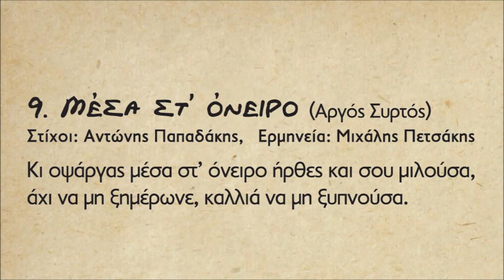ΜΕΣΑ ΣΤ'ΟΝΕΙΡΟ - ΜΙΧΑΛΗΣ ΠΕΤΣΑΚΗΣ | Official Audio Release © 2019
MESA ST'ONEIRO - MICHALIS PETSAKIS | Official Audio Release © 2019
Στίχοι: Αντώνης Παπαδάκης

΄΄Η συνεχής εναλλαγή χαράς και πόνου στην καθημερινότητα γίνεται συχνά πηγή έμπνευσης. Βαθειά αλήθεια της ανθρώπινης ύπαρξης, που δύσκολα αναλύεται σε λίγες γραμμές λέξεων αλλά σίγουρα την έχουμε νιώσει μέσα στη ψυχή και την καρδιά μας στο διάβα της ζωής…΄΄ Το Κρητικό Μουσικό Εργαστήρι Αεράκης & Σείστρον παρουσιάζουν τον Αντώνη Παπαδάκη στην πρώτη του δισκογραφική δουλεία με τίτλο ΄΄ Ο Δρόμος της Χαράς ‘’. Έντεκα νέα τραγούδια σε μουσική του ίδιου, να μας ταξιδεύουν με γνώμονα την φιλοσοφική και συνεχής αναζήτηση στον δρόμο της χαράς, άλλες φορές μέσα από σύντομες διαδρομές και εμφανείς προορισμούς, κι άλλοτε από δρόμους μακρινούς που οδηγούν σε απόκρημνους γκρεμούς, σκοτεινούς γιαλούς, κακοτράχαλα σοκάκια, να οδηγούν στο άγνωστο.

Συνοδοιπόροι του ερμηνευτικά οι: Σκουλάς Βασίλης, Αλεφαντινός Μιχάλης, Πετσάκης Μιχάλης, Μαρτσάκης Αντώνης,
Κουνάλης Μιχάλης, Καράτζης Νικόλας, Μανιουδής Νικόλας.

Τους στίχους έγραψαν οι: Γιώργης Καράτζης, Αριστείδης Χαιρέτης (Γυαλάφτης), Γιώργης Δημητράκης (Έλληνας), Αντώνης
Παπαδάκης. Οι επίσης αξιόλογοι συνταξιδιώτες μέχρι τον τελικό προορισμό του δρόμου της χαράς: Πάρις Περυσινάκης,
Νίκος Τζουλιαδάκης, Κώστας Ανετάκης, Δρίμης Μανώλης, Παραουλάκης Νικός, Μίμης Ντούτσουλης, Φίλιππος Λευκαδίτης,
Μιχάλης Μαυράκης, Δημητράκης Γιάννης, Θάλια Μαγριπλή.

Μουσική επιμέλεια / Ενορχήστρωση: Πάρις Περυσινάκης - Αντώνης Παπαδάκης

Περιεχόμενα:
1. Σπέρνω θερίζω - Αντώνης Μαρτσάκης (Συρτός)
Στίχοι: Γιώργης Δημητράκης (Έλληνας)
2. Βαθιά αλήθεια - Μιχάλης Αλεφαντινός (Συρτός)
Στίχοι: Γιώργης Καράτζης
3. Ο δρόμος της χαράς - Νικόλας Καράτζης (Αργός Συρτός)
Στίχοι: Γιώργης Καράτζης
4. Σ’ ίντα μπαξέ - Μιχάλης Κουνάλης (Συρτός)
Στίχοι: Αριστείδης Χαιρέτης ( Γυαλάφτης )
5. Βρύση - Αντώνης Μαρτσάκης (Τραγούδι)
Στίχοι: Αντώνης Παπαδάκης
6. Φύλλα και φτερά - Νικόλας Καράτζης (Συρτός)
Στίχοι: Γιώργης Καράτζης
7. Νύχτα - Βασίλης Σκουλάς (Αργός Συρτός)
Στίχοι: Αντώνης Παπαδάκης
8. Του πόθου μου κλωνάρι - Νικόλας Καράτζης (Κοντυλιές)
Στίχοι: Γιώργης Καράτζης
9. Μέσα στ’ όνειρο - Μιχάλης Πετσάκης (Αργός Συρτός)
Στίχοι: Αντώνης Παπαδάκης
10. Το χρώμα τση χαράς - Νικόλας Μανιουδής (Αργός Συρτός)
Στίχοι: Αντώνης Παπαδάκης
11. Αστερούσια (ορχηστρικό)